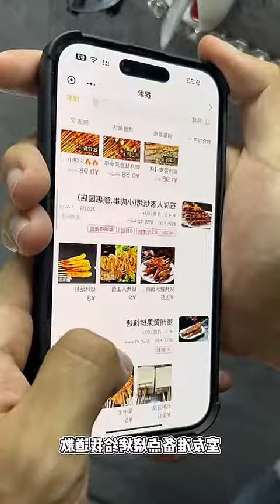Check out my Adorable Roommate at My Dorm 🥹🥹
🥳🐾Looking for a dose of cuteness? You've found it! In this heartwarming video, I introduce you to my adorable roommate at my dorm - my mischievous cat! Get ready for some kitty shenanigans as we explore our shared living space together. Trust me, these little moments will melt your heart!